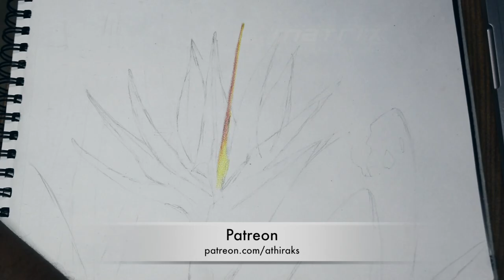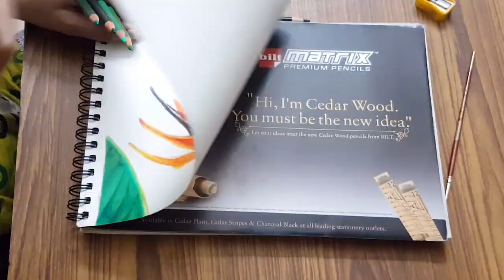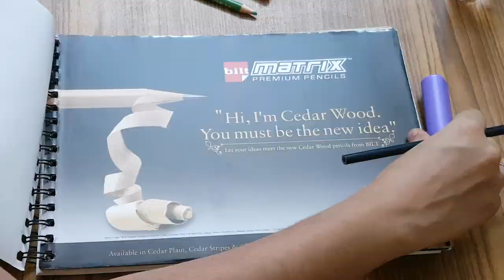Drawing Bird of Paradise